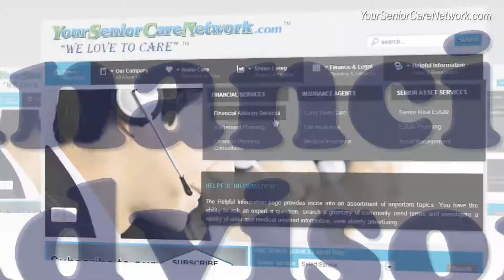What is a Financial Advisor? Financial Advisor Video by Your Senior Care Network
YourSeniorCareNetwork.com is a one stop resource center for all your senior and elder care needs.

YourSeniorCareNetwork.com contains one of the largest databases of Senior Living Communities, In-Home Care Agencies, Acute Care Facilities, Assisted Living Communities, News, Care Givers and other helpful information. We have organized it all under one roof for you.

Financial advisory services for seniors is important because life after retirement still takes some careful planning. If you want to make sure that you have enough money to last you and your family for the rest of your lives, then you should consult an advisor about financial advice for the elderly.

Financial Advisory services are provided by professionals who renders investment advice and financial planning services to individuals and businesses. Ideally, the financial advisor helps the client maintain the desired balance of investment income, capital gains, and acceptable level of risk by using proper asset allocation.